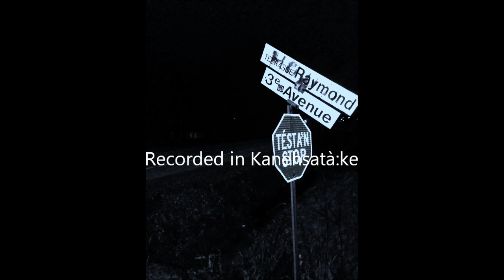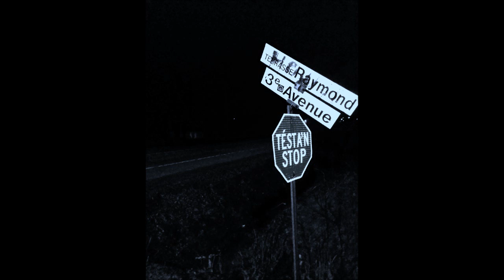[MDBZ Audio] - Kanehsatà:ke Frog Sounds at Night(SloTempo)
Captured & Recorded on First Nations Kanien'kéha Mohawk Territory.
The frogs own all rights to these sounds, and they don't give a fuck if you use it for your own reproduction.

Recorded and processed with KerKer Voice Changer app for Android Galaxy A5